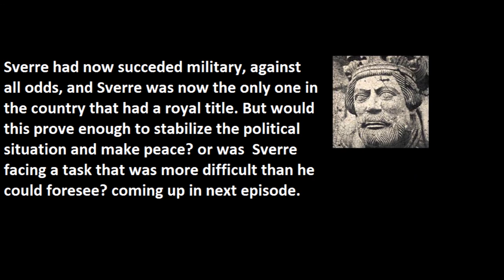The Norwegian Civil War Era P4: The Rise of Sverre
Watch how a priest who started off with only 70 men initialy managed to conquer Norway and annihilate the exsisting Aristocraty.